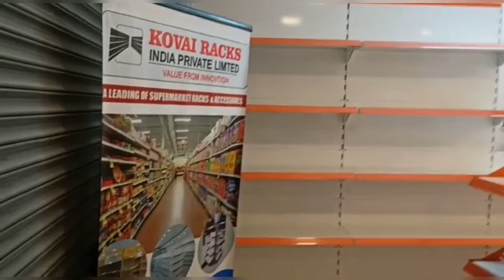KOVAI RACKS - YERUMAPATTI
KOVAI RACKS INDIA PVT LTD

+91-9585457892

Address:
D. No. A-3, Rajiv Gandhi Road, Behind LPG Gas Bunk Nallampalayam Main Road, Ganapathy Sanganoor, Coimbatore, Tamilnadu - 641006

*The Leading Racks Manufacturer in Coimbatore.
*We manufacture Display Racks, Departmental Store Racks, Supermarket Racks, Cash Counters at KOVAI RACKS INDIA PRIVATE LIMITED!
*Designing & Manufacturing your Racks are now made simple with KOVAI RACKS.
*Well-made Display Racks & Supermarket Racks at Best Quality and Affordable Price!!
*Being an Eminent Manufacturer, We provide Supermarket Racks, Departmental Store Racks, Cash Counter, Metal Fabrications, Sheet Metal Works and many more. Moreover, we provide these products & Services at Reasonable Prices and in Best Quality.